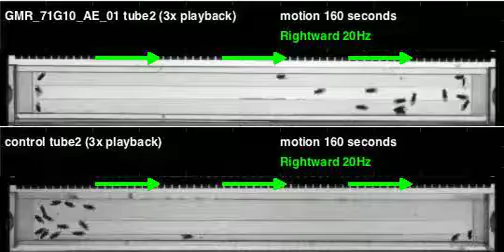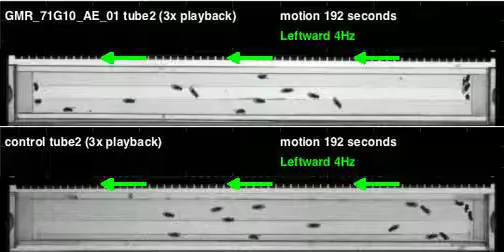GMR_71G10_AE_01_shi_Zeus_20110831T150256 motion (seq3)